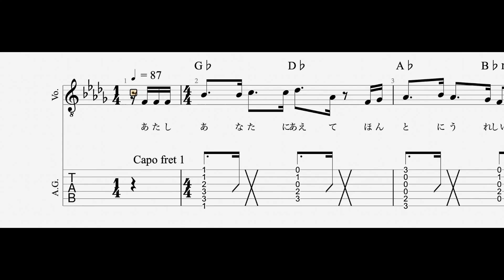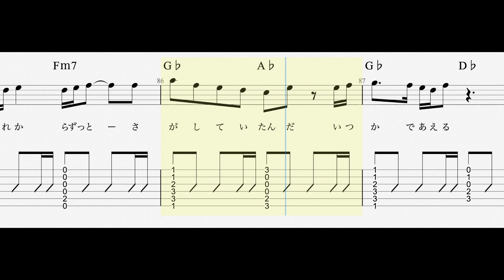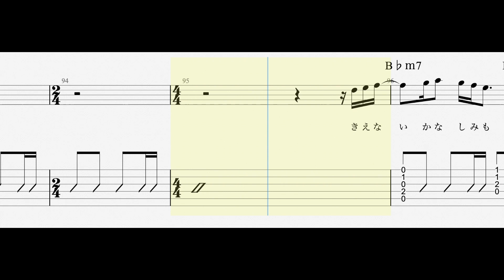★アコギTAB譜『アイネクライネ』アコースティックギター 米津玄師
★ギターTAB譜『アイネクライネ / 米津玄師』

A.G.　カポ１フレット(スタンダードチューニング)